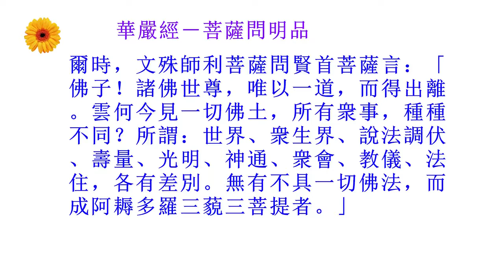普献法师：201411妙香林寺佛七 6